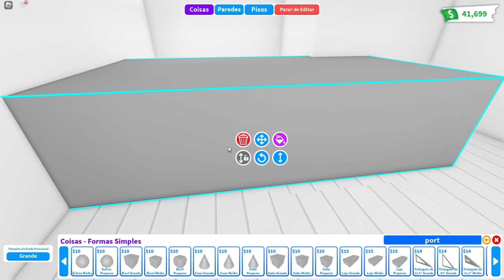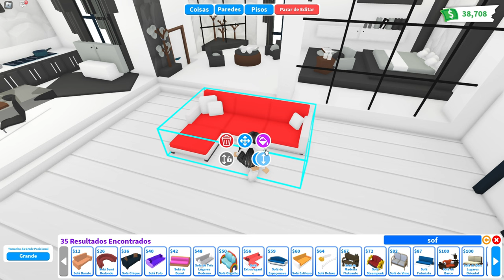MODERN TREE HOUSE - Adopt Me speed build ROBLOX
♡ Bucks: 3750
♡ House: Tree House
♡ My nickname: SHINICHICA
♡ Unfortunately, I can't decorate the subscribers' house, as I have a lot of requests and little time, but feel free to use tips and ideas in your constructions. If you are producing a tutorial and are going to use my ideas, just leave the credits in the description and feel free!